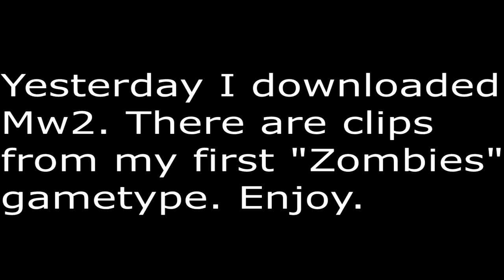Modern Warfare 2 Random Zombie Mode Gameplay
Hey guys. I hope you enjoy, this is random gameplay from my 2nd game of zombies in Mw2 PC. I had the raygun x2, and P90 pack-a-punched. We made it all the way to the end. Top score!